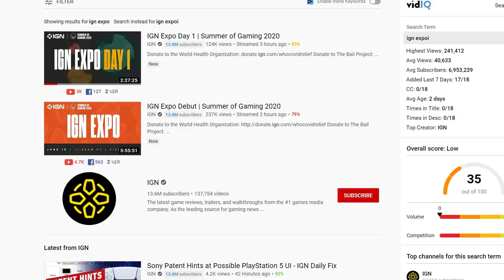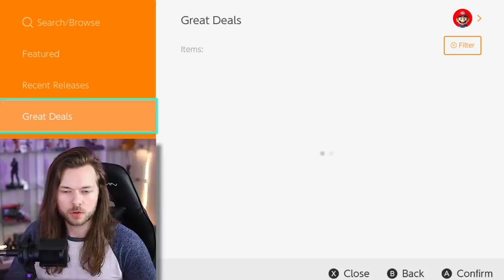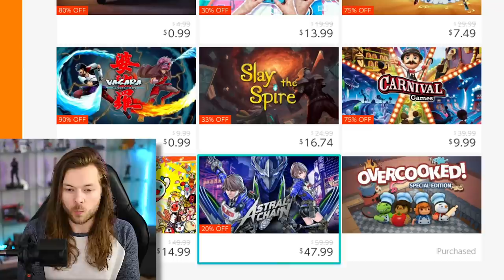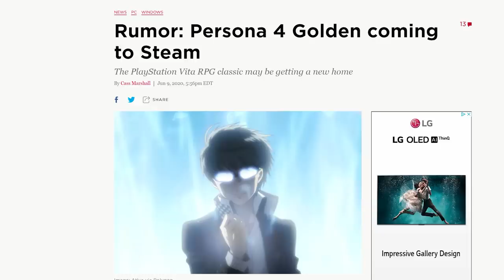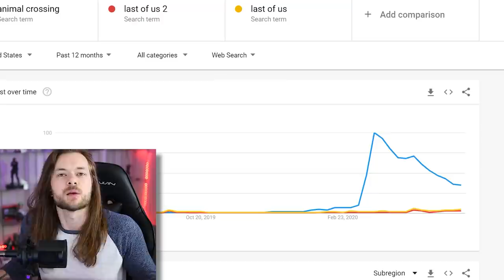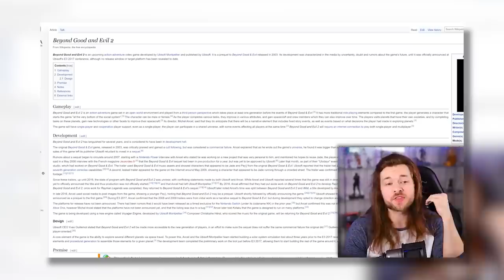HUGE Nintendo Summer Sales, Upcoming Games & E3 2020 STARTS NOW!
GAMING NEWS! Nintendo Switch Summer eShop Sales, Upcoming Games for the months of June & July, Playstation's PS5 Event Line Up and MORE! My Twitch